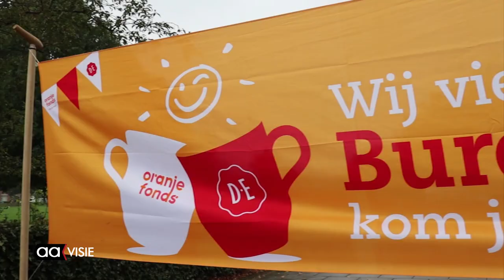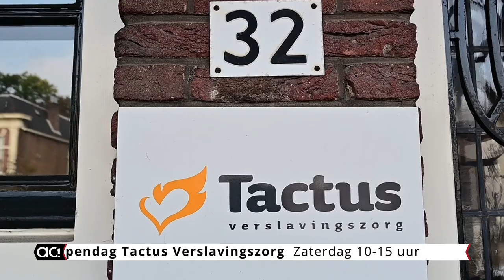Almelo bruist van de activiteiten